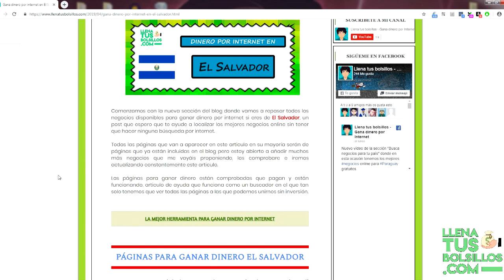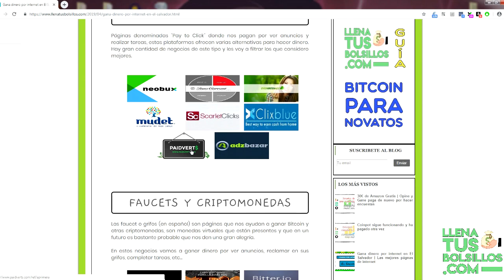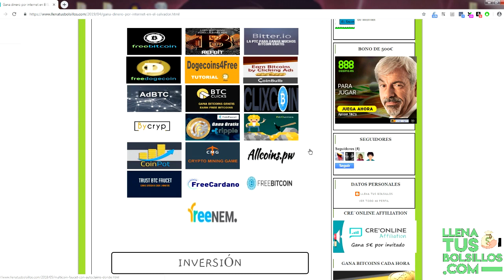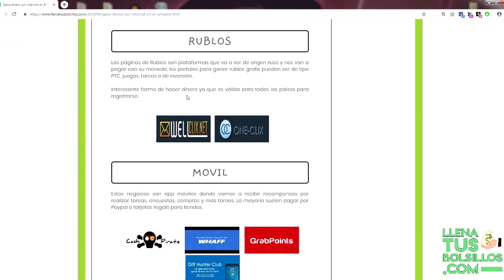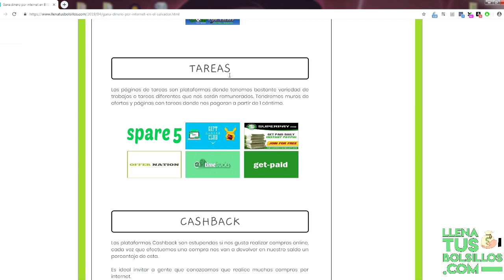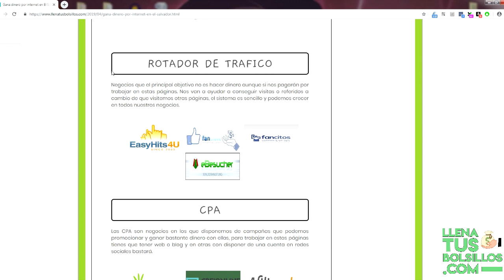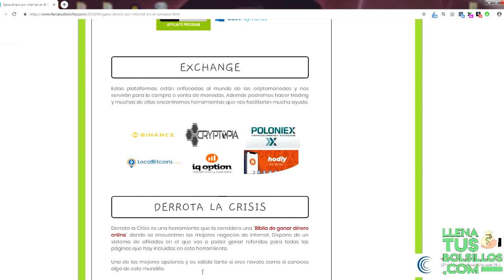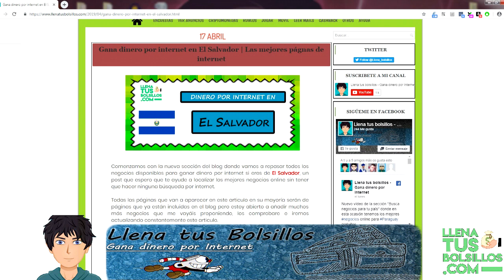Páginas para ganar dinero en internet en El Savador gratis | Encuentra los mejores negocios online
🔴  NUEVO VÍDEO   🔴

Estamos de nuevo en Busca negocios para tu país y vamos a mostrar las mejores páginas para ganar dinero en internet viviendo en ElSalvador, muchas oportunidades de conseguir un ingreso extra.

Negocios para todo las edades y sexos que son válidas para El Salvador, mucha variedad y formas de ganar dinero desde casa que tienes acceso sin limitaciones.